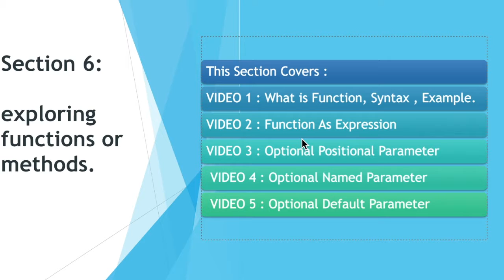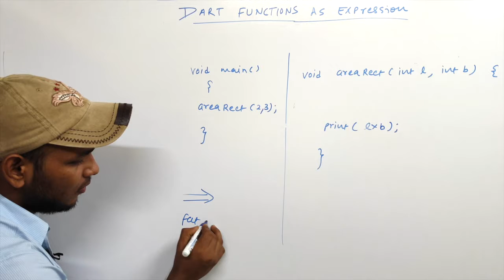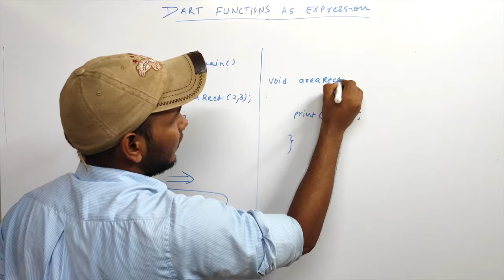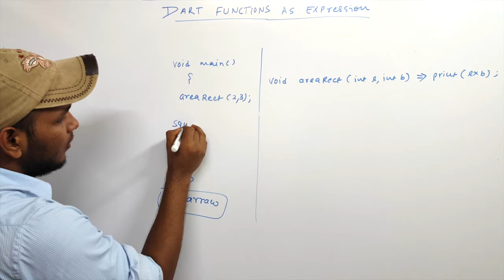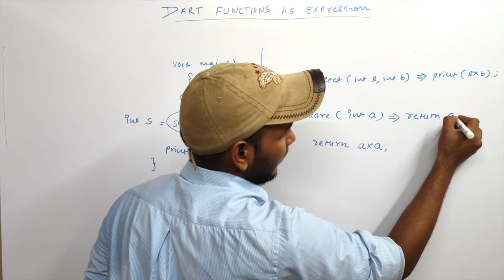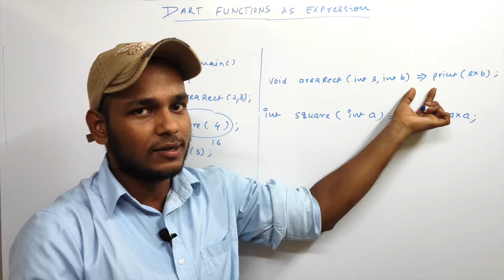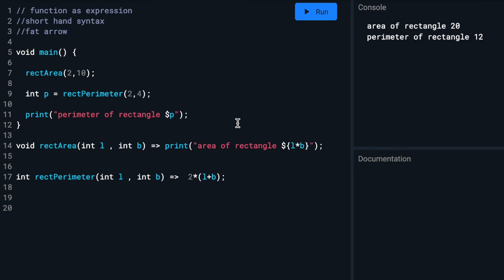#19 Dart : Function As Expression In Dart | Fat Arrow In Dart | Short Hand Syntax | Hindi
NOTE: dart ke latest version me null safety hai to aap jaha bhi variable declare karte ho waha ? laga do . for example agar, int a hai to int? a or String a hai to String? a etc. aise karna hai. TY

What You'll Learn:
1. Dart Setup and required software Installation
2. Exploring the first Dart application
3. Built-in Data Types and variable declarations
4. Conditional Statements
5. Loops
6. Functions and Methods
7. Exception Handling
8. Object Oriented concepts
9. Inheritance, Abstract Class, Interface and Polymorphism
10. Functional Programming: Lambdas and Higher-Order Functions
11. Dart Collection: List, Set and Map

Learn Dart Programming from scratch by Google. Prepare yourself for Flutter apps for Android and iOS and developing Web apps using Dart programming language.

Dart is an object-oriented language which can optionally trans compile into JavaScript. It supports a varied range of programming aids like interfaces, classes, collections, generics, and optional typing.

Dart can be extensively used to create single-page web apps, Android and iOS apps. Single-page applications enable navigation between different screens of the website without loading a different webpage in the browser.

dart programming,
dart programming tutorial,
dart programming language full course,
dart programming language for flutter,